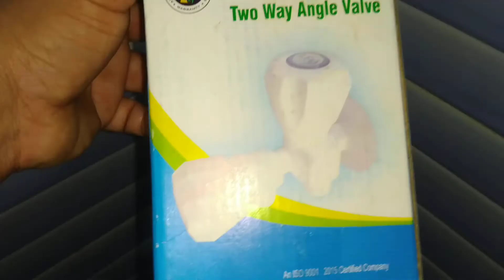2 in 1 tab repair fitting video Telugu